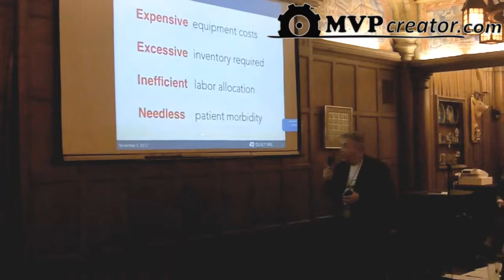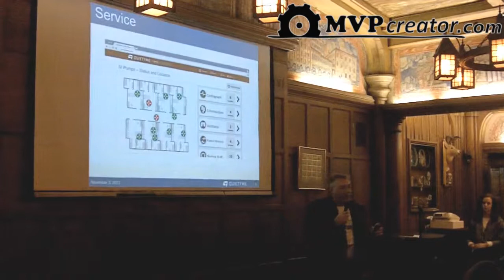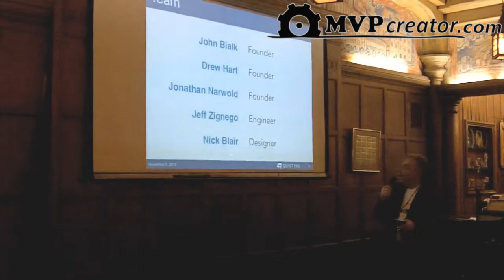Medtrak by Quietyme.com - final presentation at Startup Weekend Milwaukee 2013